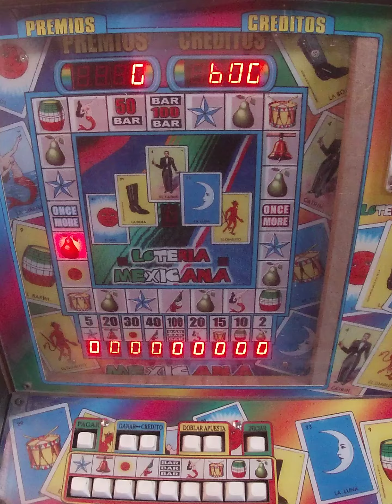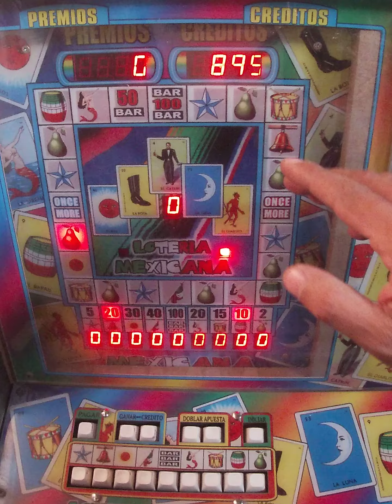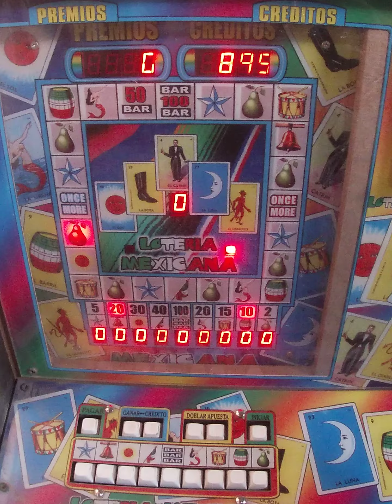bar al máximo 🤩🤑🤑🤑🥳🥳🥳🥳🥳